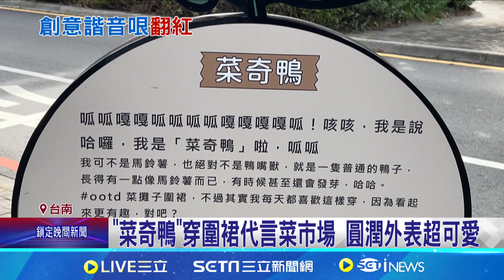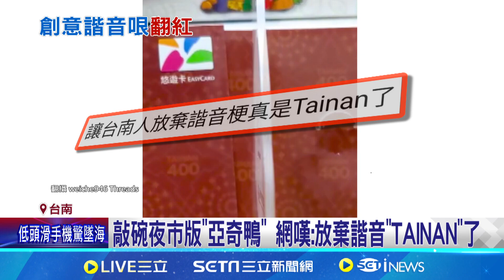台灣人超愛諧音! 菜市場吉祥物"菜奇鴨"翻紅 敲碗夜市版"亞奇鴨" 網嘆:放棄諧音"TAINAN"了│記者 古芙仙 王紹宇 │【我食故我在】20240925│三立新聞台